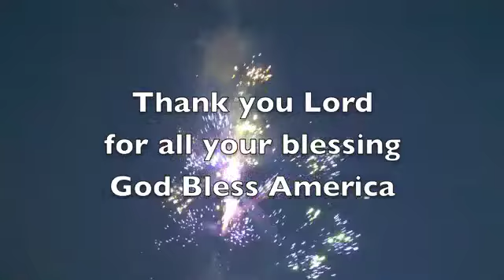Manuel Morales filmmaker 07-25-2010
I have been blessed with the opportunity to do what I love